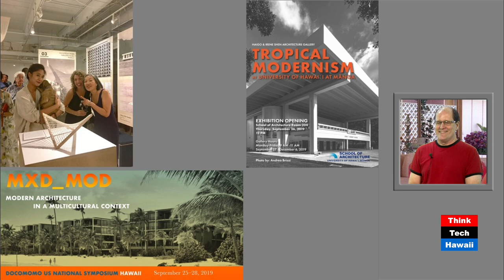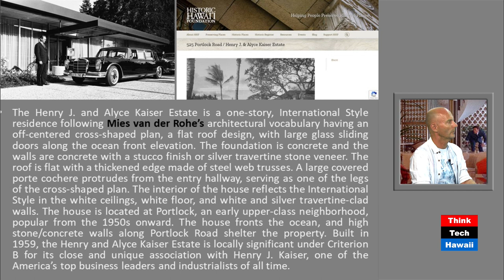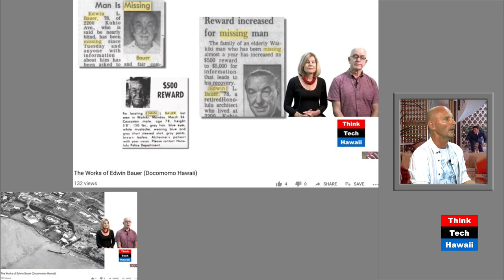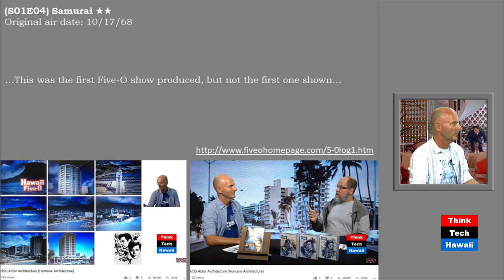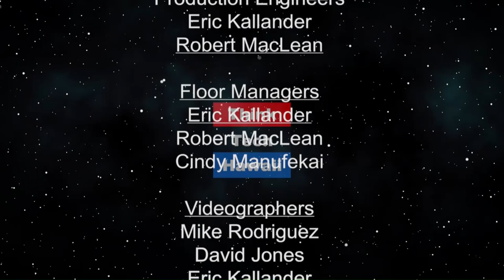Henry's Hawaii Kai[ser] Home [in H5O's S1E4 Samurai] (Humane Architecture)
America’s industrialist Henry J. Kaiser left a big mark in Hawaii with his Kaiser Hawaiian Village, Kaiser Dome and Hawaii Kai in which he resided himself which today’s show is investigating in.  Henry J. Kaiser’s residence in the Portlock neighborhood of Hawaii Kai being large in scale it’s architectural language being rather modest and modern the show takes advantage of the very first shot fourth aired H5O episode playing in the house and reflects on his historic and contemporary relevance.

The hosts for this episode are Martin Despang and DeSoto Brown.